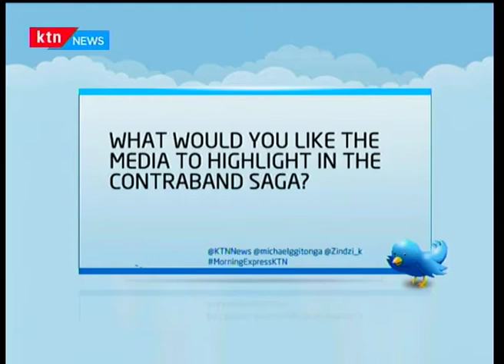Identifying with Kenya's staple food - Ugali